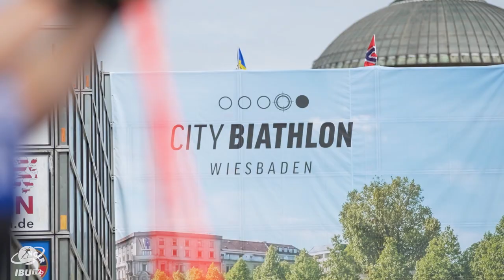City Biathlon 2023: Wrap from Wiesbaden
A glimpse of what was a terrific biathlon event in Wiesbaden, where Lisa Vittozzi and Sturla Holm Laegreid took the victory in front of thousands of adoring fans.